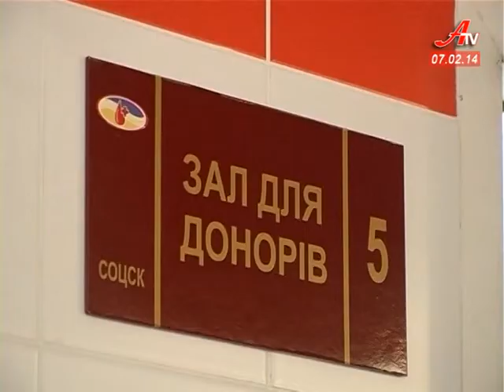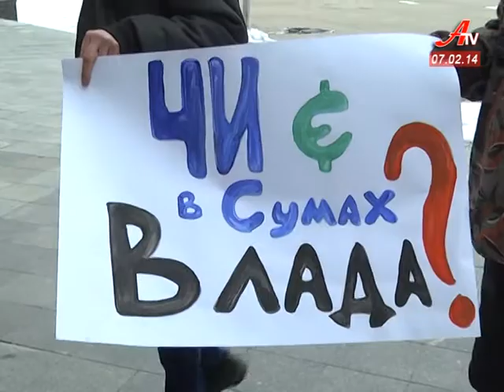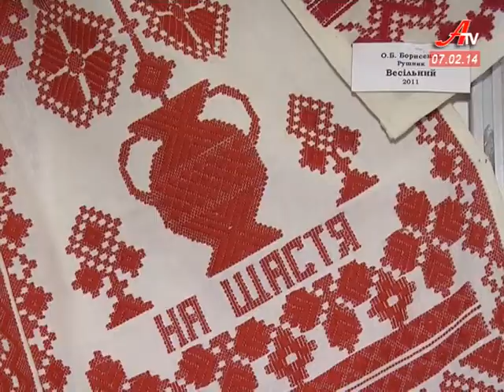''Об'єктив''. Випуск новин за 07 02 2014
- Аварія на залізничному переїзді у Білопільському районі зупинила рух маршруток до сусідніх сел.
 - Сумські залізничники здали кров аби врятувати життя постраждалих в аварії.
 - На Сумщині вчетверте стартує кубок Губернатора із зимового ралі.